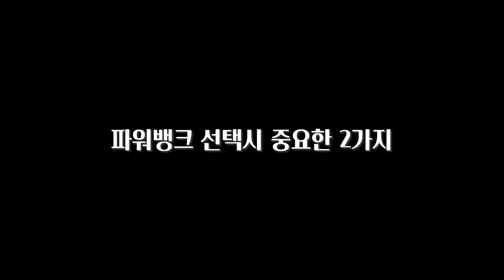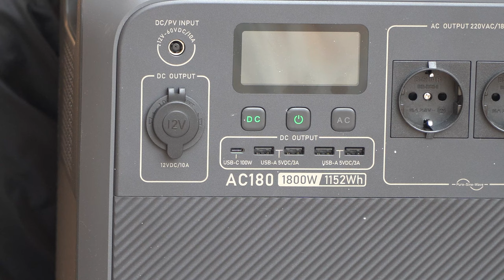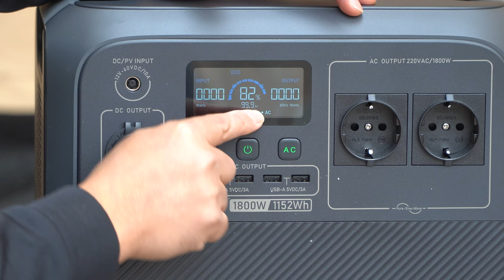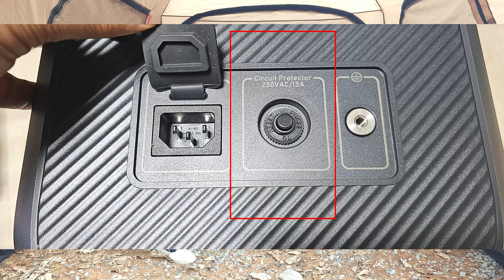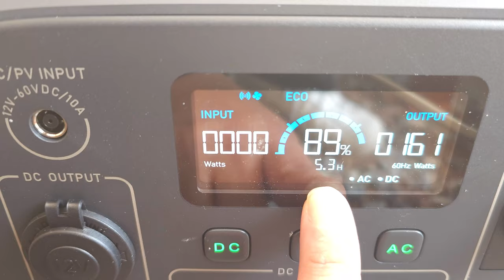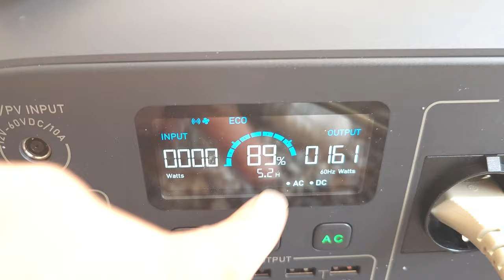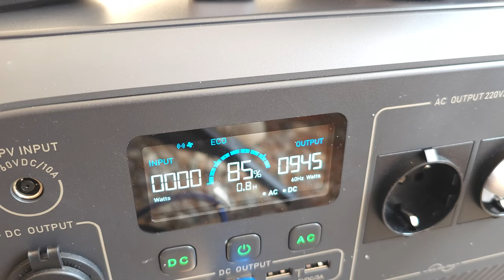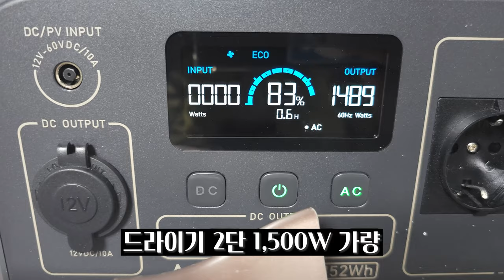1박 2일 캠핑 차박 할 때 전기 펑펑 쓸 수 있는 대용량보조배터리ㅣ블루에티AC180ㅣ파워뱅크 이 것 하나로 종결ㅣ연말이벤트ㅣ인산철배터리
본 영상은 블루에티 측으로 제품을 지원받아 제작되었습니다.

짠하~
블루에티 파워뱅크를 크리스마스 기념으로 할인된 금액에 구매할 수 있다고 합니다!!!

짠캠핑 X 블루에티 크리스마스 기념 프로모션
12월 25일까지 AC180 18% 할인중!

짠! 짠! 짠캠핑~! 🍻